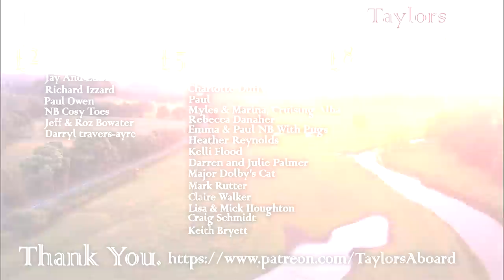116 - How We Came To Buy And Live On A Narrowboat, The Best Decision Of Our Lives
Today we cruise along the Monty, but because we've already filmed along here we thought we'd tell you the story all about how we came to buy and live on a narrowboat from how mum and dad met to the narrowboat holidays we went on before buying a boat...

2. A custom Donation of any amount via PayPal, every penny helps and in return, you'll be thanked in future vlogs
3. If you want to go the extra mile and support us financially, you can do so by becoming a Patron, you'll also get exclusive benefits and content📽📢.